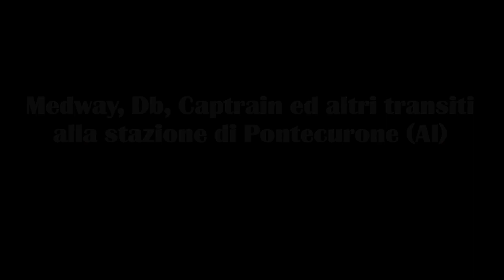Medway, Db, Captrain e altri transiti nella stazione di Pontecurone (Al)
Anche uno degli ultimi Thellò, tra merci, Intercity ed altro in una delle stazioni più gettonata dagli appassionati di riprese ferroviarie.